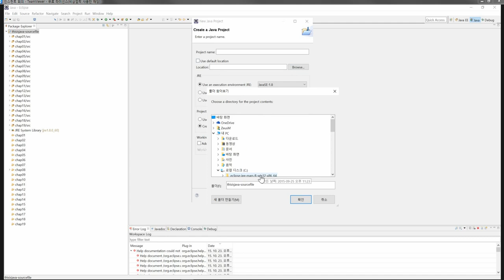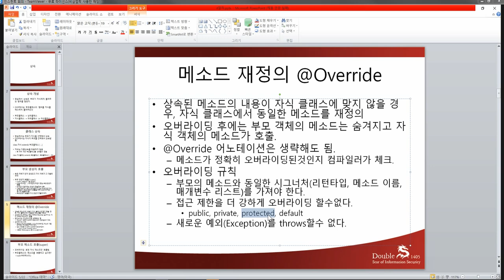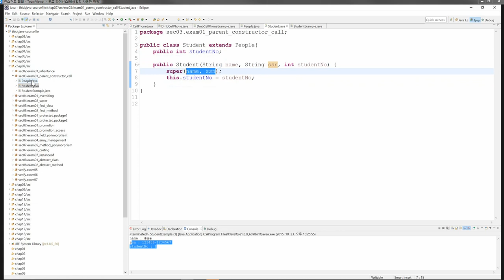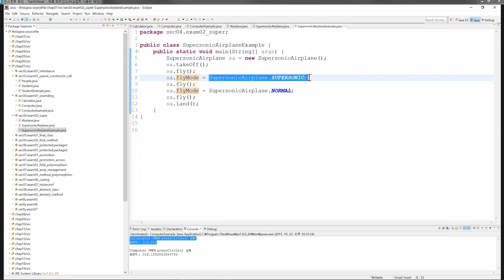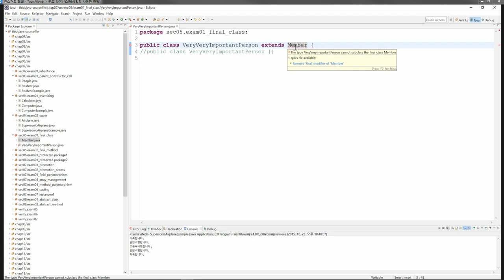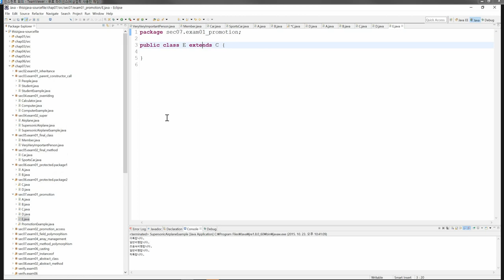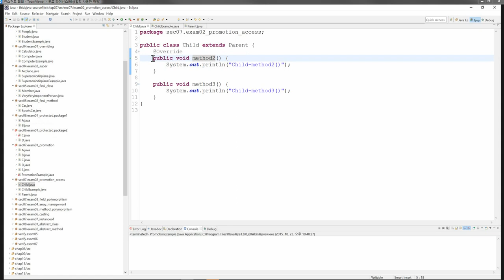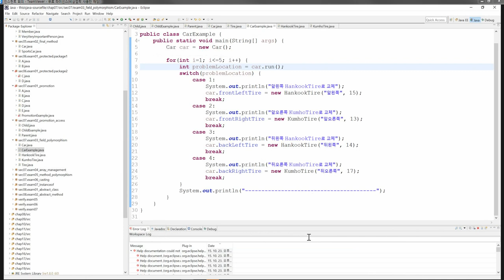Lecture video 2015 10 23금 JAVA강의 4차1